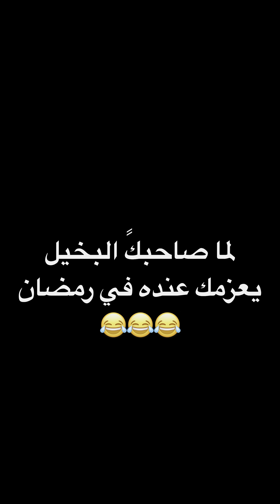لما صاحبك البخيل يعزمك علي الاكل في رمضان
نورت الصفحه ياصديقي لوعجبك فيديوهاتي ياريت تدعمني وي شكراا